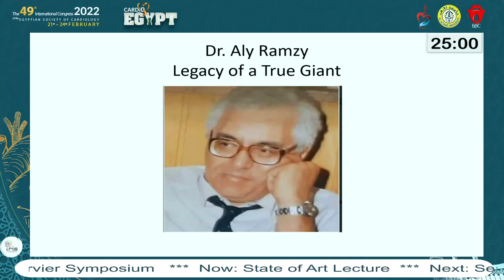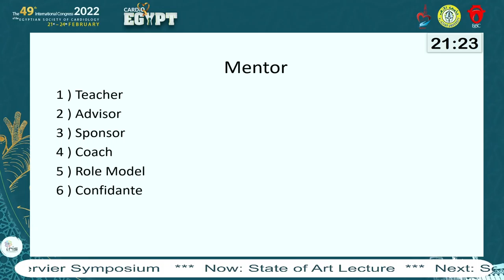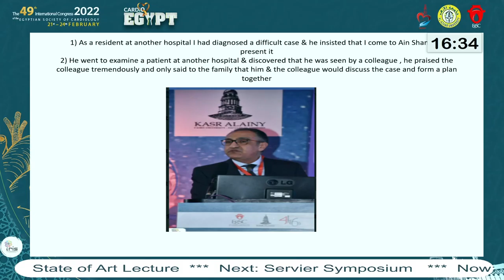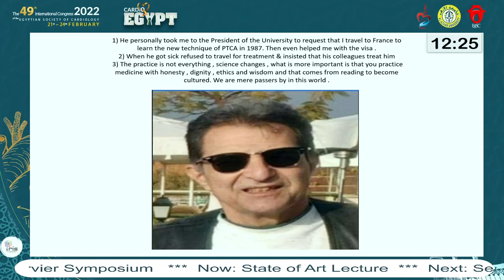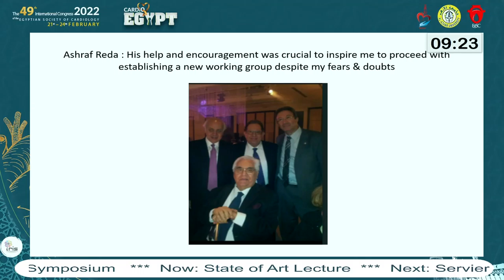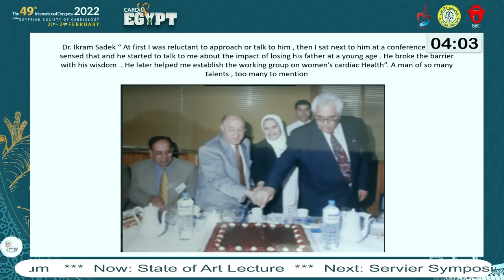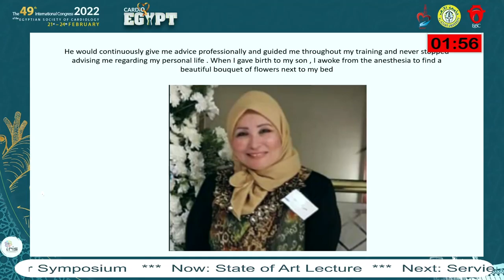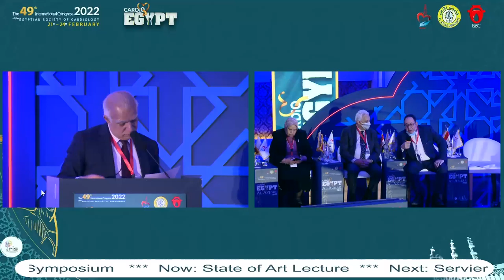CardioEgypt 2022 - Prof. Ali Ramzy Memorial Lecture